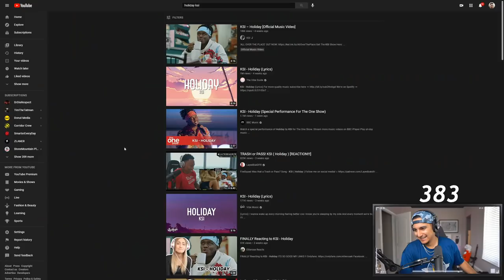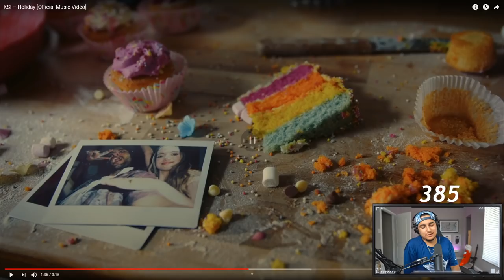KSI "HOLIDAY" FIRST REACTION / REVIEW | IS THIS HIS NORMAL STYLE??